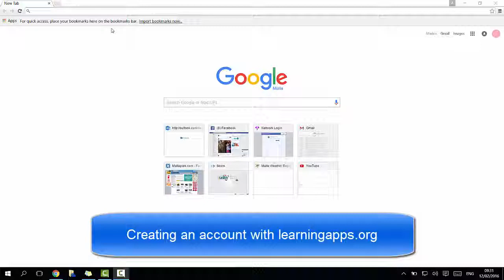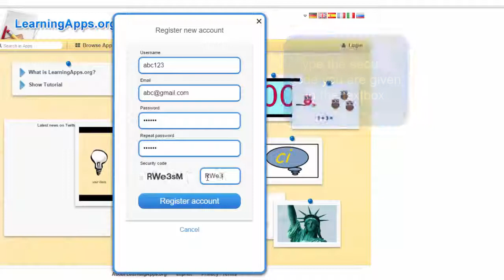Learning Apps - Registering and creating an account